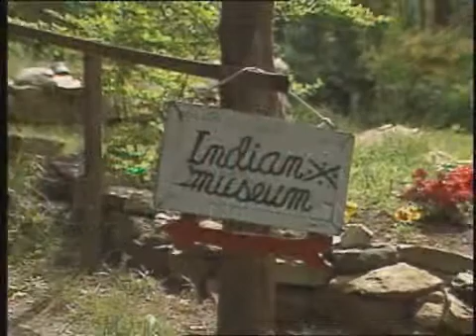As We Tell Our Stories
The history, culture and politics of Connecticut's Native Americans.